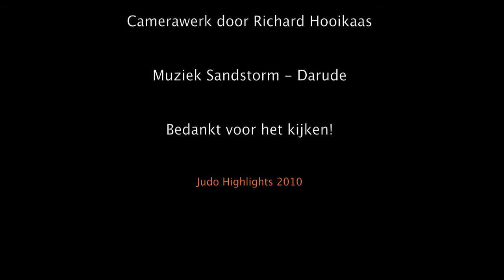Judo fighter Bruce.mov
Ik ben 10 jaar, weeg 23 kg en heb de oranje-groen geblokte band.